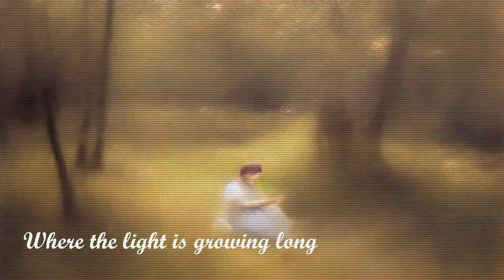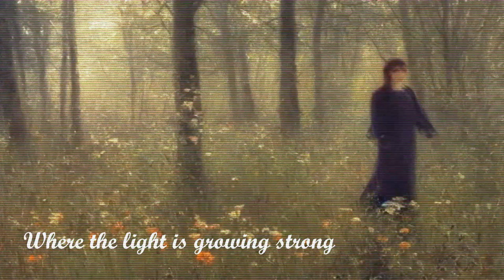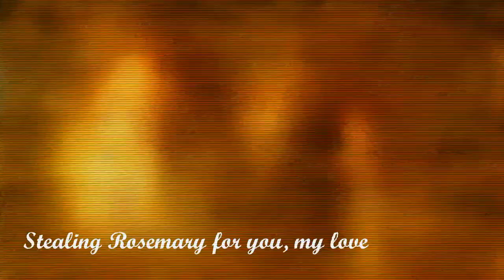The Bangles - Stealing Rosemary but the lyrics are AI generated images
Stealing Rosemary by the Bangles A.I generated images from the song lyrics &/ desc (on screen) ... Lyric by bangles human, images by AI.
--- MJ SD DE ---